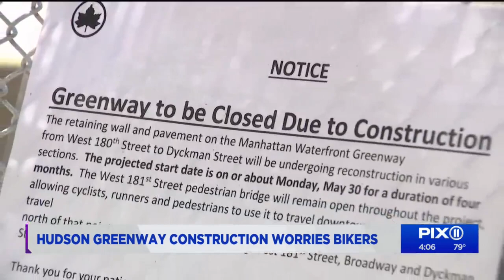Hudson River Greenway set to close for months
The popular pathway for cyclists and pedestrians in Manhattan will be undergoing repairs, leaving neighborhood residents frustrated.